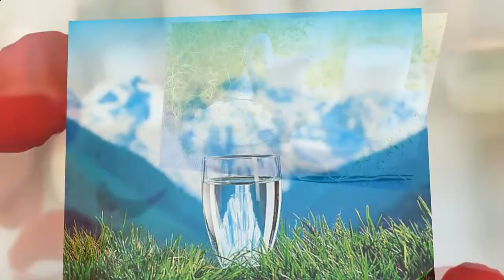Как сохранить молодость Советы сохранения молодости вашей кожи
Как сохранить молодость Советы сохранения молодости вашей кожи. Консультации врачей и здоровье зависят только от нас самих, и это неоспоримый факт! В этом ролике вы узнаете советы сохранения молодости вашей кожи.

Человек всегда интересуется своим здоровьем, советами сохранения молодости вашей кожи.